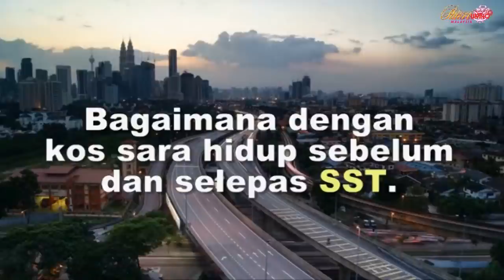PAKATAN HARAPAN kata kalau mansuh GST harga barang turun?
Kami berjumpa dan bertanyakan sendiri luahan rakyat Malaysia yang berbelanja, rata-rata mengatakan harga barang dan kos sara hidup makin meningkat.

Janji Pakatan Harapan jika menang akan menurunkan harga barang? adakah kita ditipu?